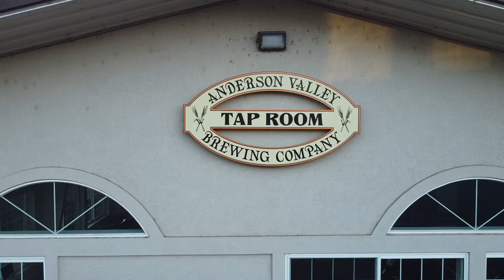A Drone's Eye View of Anderson Valley Brewing Company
We tried to make a drone video to capture the beauty of our property and disc golf course. Then we crashed. Don't drink and fly.